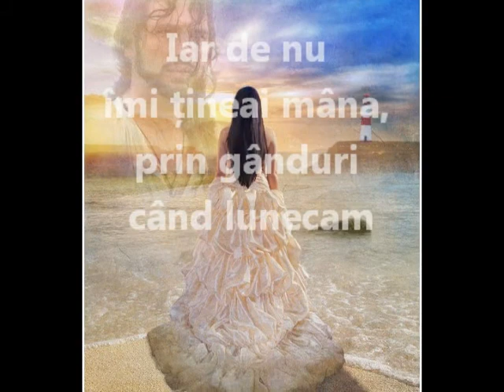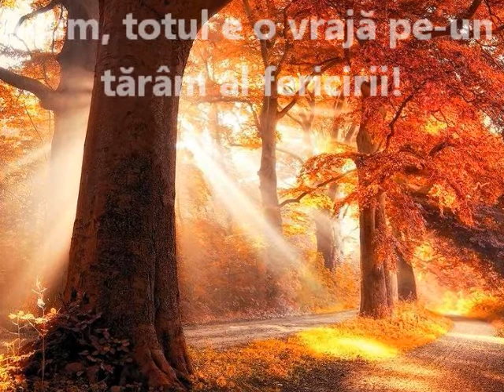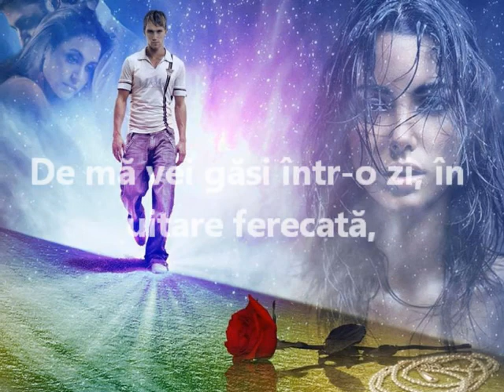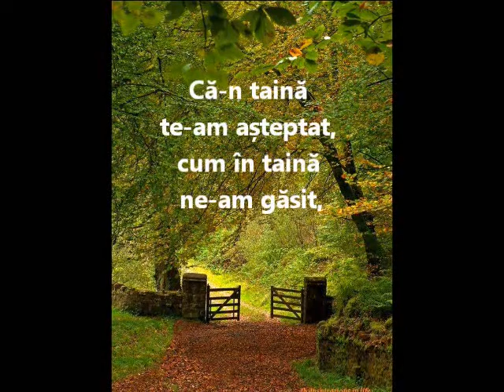IUBIREA DINTR - UN VIS ... versuri, Lili Șipoteanu, montaj, Lili Șipoteanu